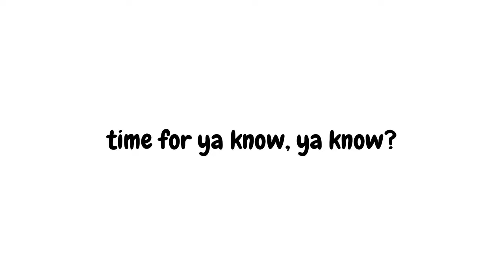i edited outer banks bc it was a disaster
xo lizzie